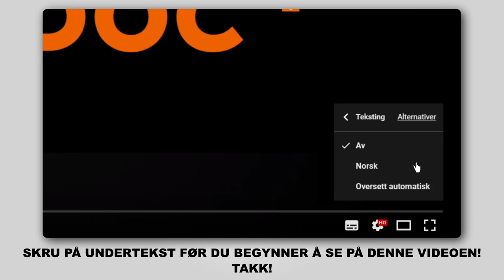Hvordan bytte foran fjærer der på VOLVO V50 1 (P12) [AUTODOC-VIDEOLEKSJONER]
Hvordan bytte foran fjærer / foran spiralfjærer / foran opphengingsfjær på VOLVO V50 1 (P12) 1.6 Stasjonsvogn 12.2003–12.2012 [AUTODOC-VIDEOLEKSJONER]

Fjærer for kjøretøyet VOLVO S40 II (MS, 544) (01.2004–12.2012) / VOLVO C30 –12.2012) / FORD Focus Mk2 Saloon (DB_, FCH, DH) (04.2005–09.2012) / FORD Focus Mk2 Convertible (DB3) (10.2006–09.2010) / FORD C-Max (DM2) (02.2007–09.2010) bør som regel erstattes i én og samme prosedyre. Det er imidlertid noen små forskjeller, på grunn av spesifikke egenskaper ved kjøretøyets design.

🛠️ Verktøyene du trenger for å erstatte foran fjærer:
- stålbørste
- WD-40 spray
- kobberpasta
- pipenøkler nr.13
- pipenøkler nr.15
- pipenøkler nr.18
- pipenøkler nr.21
- hjulpipe №19
- støtdemper pipeverktøy
- skrallenøkkel
- momentnøkkel
- svingjern
- hammer
- kuleleddavtrekker
- brekkjern
- skjermtrekk
- stoppekloss